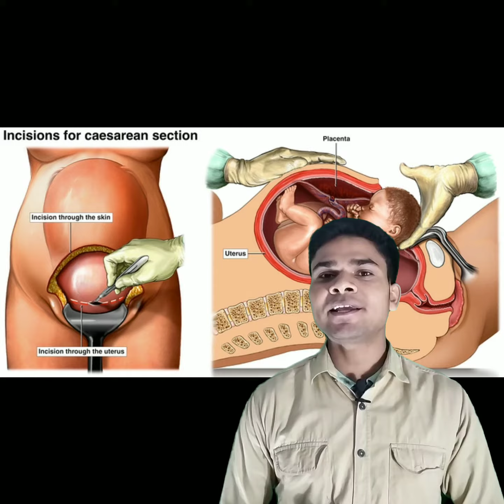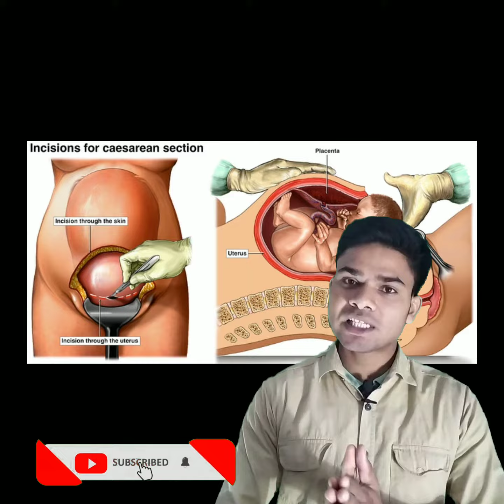Normal delivery vs C section delivery आपको कौन सी डिलीवरी करवाना चाहिए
Normal delivery vs C section delivery aapko hamesha Normal Delivery karwana chahiye iska bahut sara fayeda hain.

Normal_Delivery_vs_C-Section_Delivery